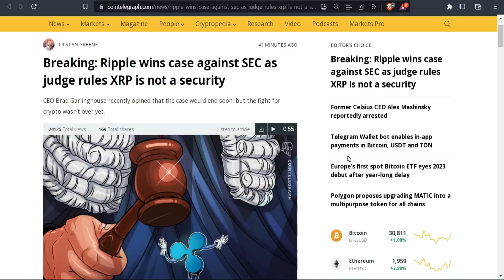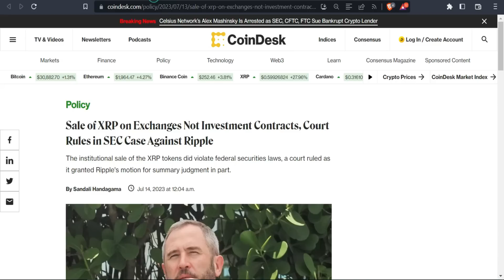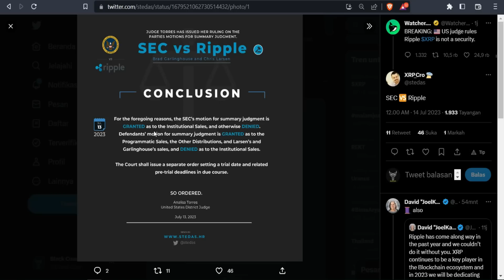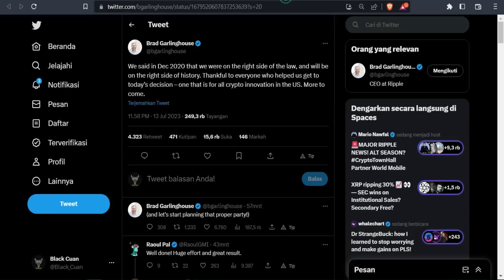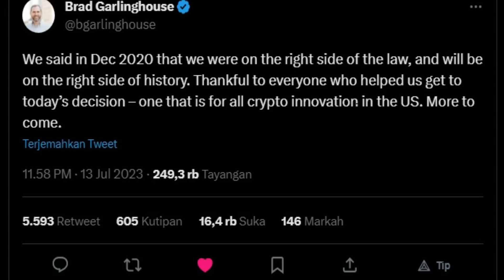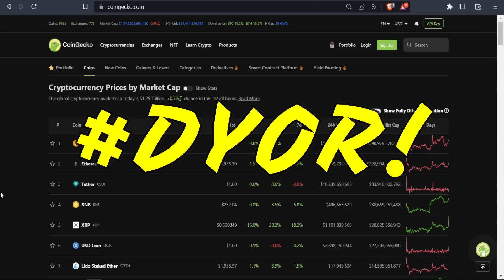Ripple XRP Bukan SEKURITAS | BOOOOOOOOMMMM!!!!! 🏆🚀🚀🚀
Update kali ini adalah tentang; ripple xrp bukan sekuritas | BOOOOOOOOMMMM!